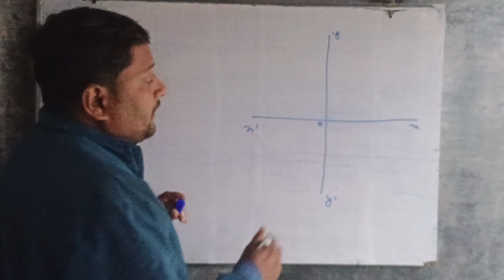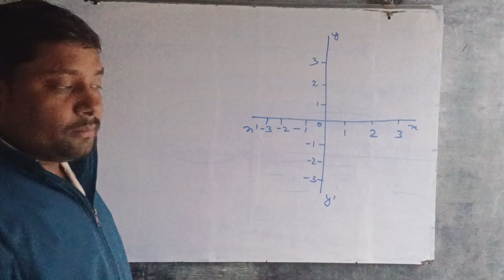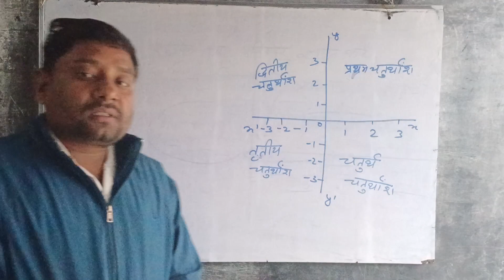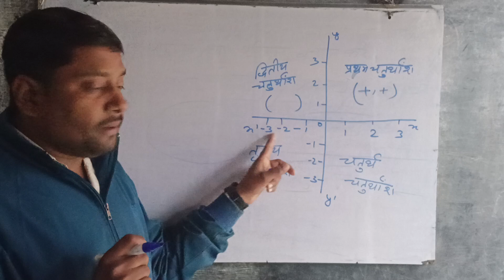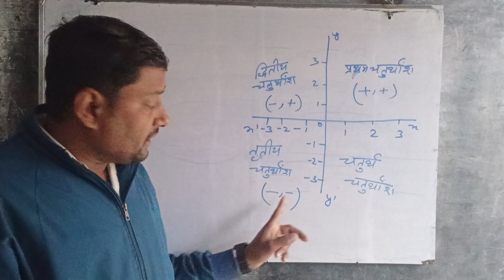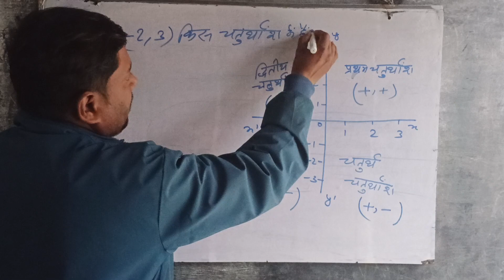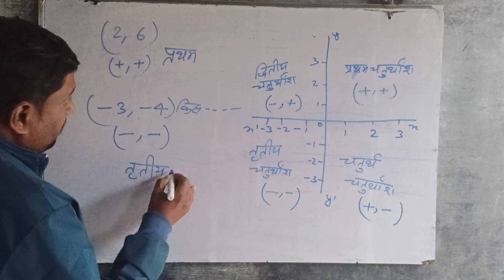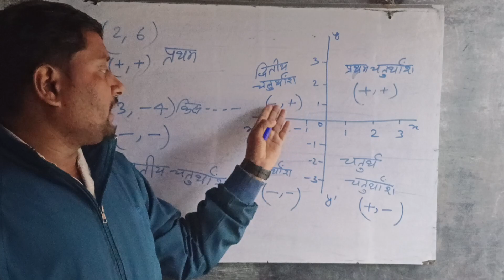किस चतुर्थांश में है, चतुर्थांश की जानकारी, class 10 ncert maths,ex-7.2 कैरियर प्वाइंट लौरिया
किस चतुर्थांश में है, चतुर्थांश की जानकारी, class 10 ncert maths, कैरियर प्वाइंट लौरिया

ncert chapter number 7.1

class 10 all maths soulation